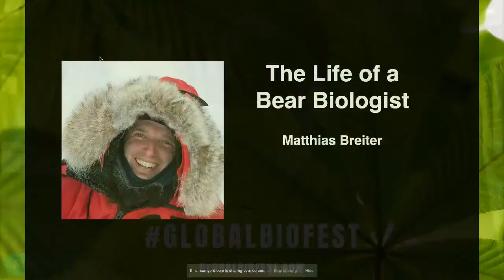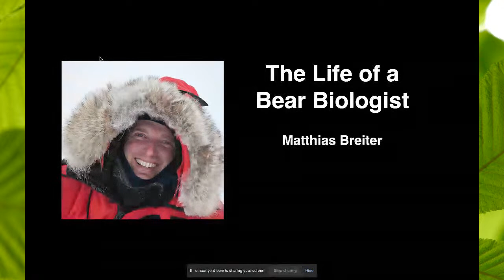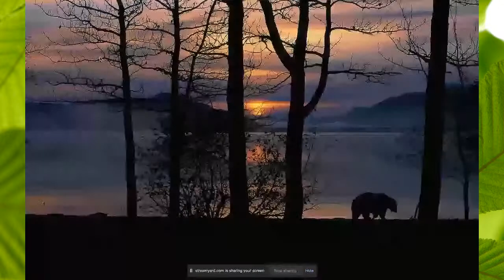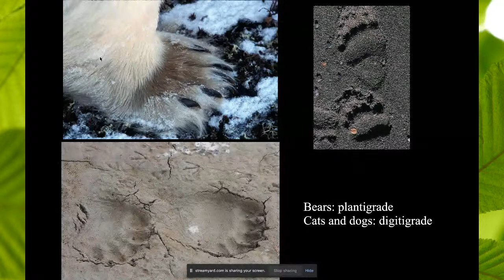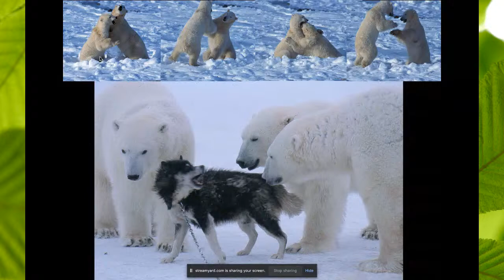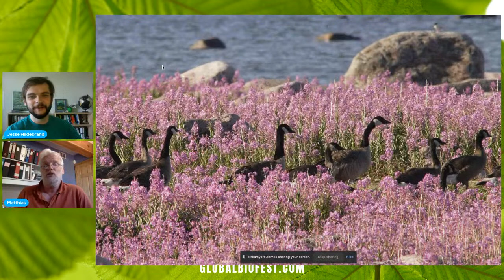In pursuit of Wild Bears with Matthias Breiter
Wildlife photographer, cinematographer, and author Matthias Breiter has spent most of the past 30 years researching the daily lives and habits of black, brown, grizzly, and polar bears. He has authored 20 books, and his articles and photography have appeared in National Geographic, GEO, BBC Wildlife, Terre Sauvage, and numerous other publications worldwide. Breiter's most recent documentary, Polar Bear Summer, was nominated for an Emmy. He has also been involved with Nat Geo WILD productions like Grizzly Empire and The Wild West.